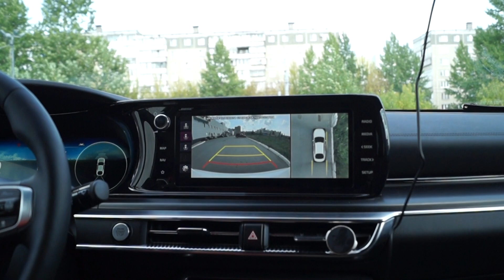KIA K5 GT- Line Plus 2020 (КИА К5) САМЫЙ ПРАВДИВЫЙ ОБЗОР. ШОК КОНТЕНТ.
ПЕРЕСЫЛАЙТЕ ССЫЛКУ ЛИСОВСКОЙ ЕЛЕНЕ И ОСТАЛЬНЫМ БЛОГЕРАМ.